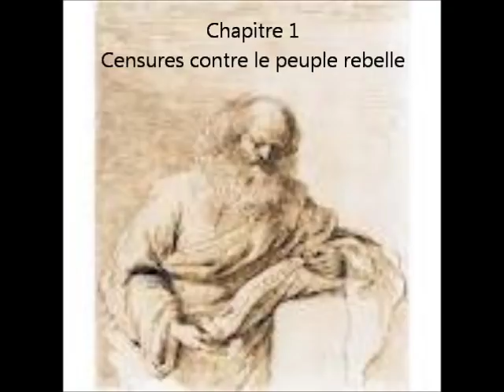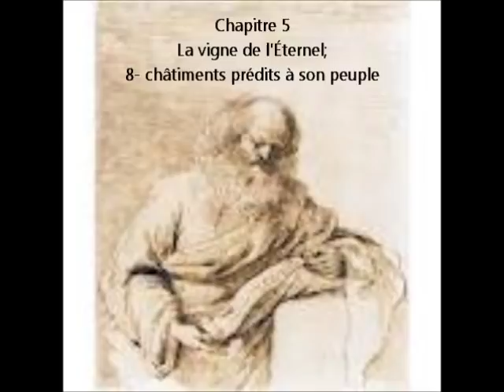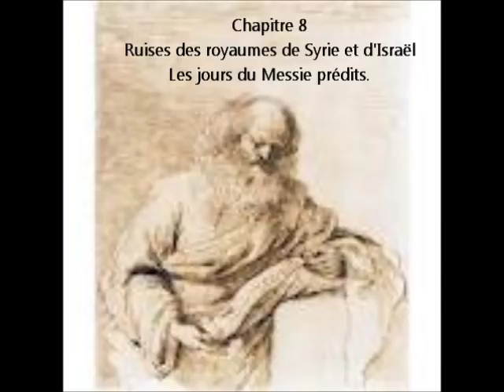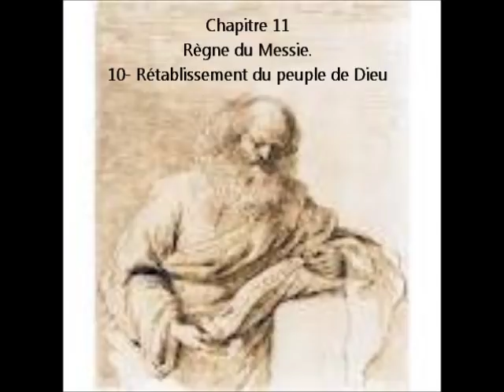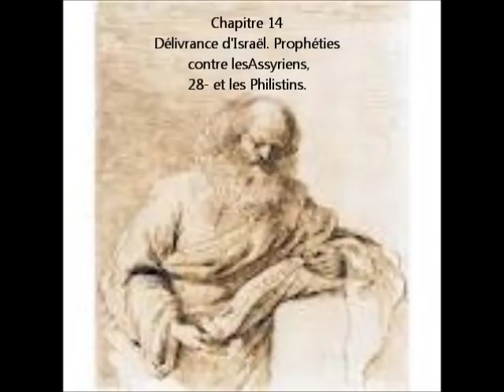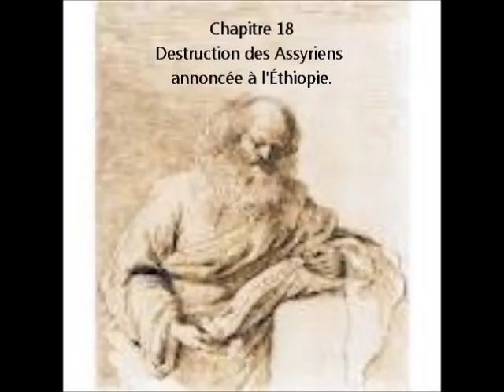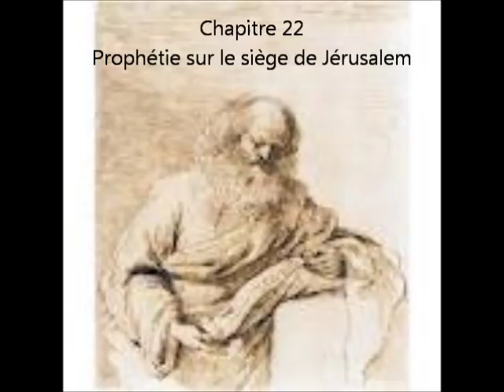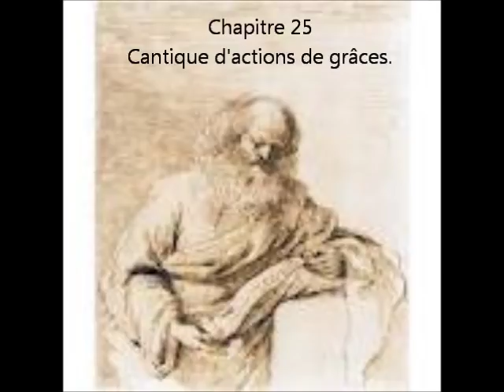1 partie du livre Esaie en audio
Isaïe ou Ésaïe est un prophète du Tanakh -- ou Ancien Testament --, qui aurait vécu sous le règne de Hizquya (Ézéchias) puisqu'il est fait mention de « la quatorzième année du roi Hizqiya ». Un livre de l'Ancien Testament — qui traite de la déportation du peuple juif à Babylone puis de son retour et de la reconstruction du Temple de Jérusalem sur les ordres du Grand Roi achéménide Cyrus II.Figure biblique, Isaïe aurait vécu à Jérusalem au viiie siècle av. J.‑C., approximativement entre 766 et 701. Son époque est marquée par la montée en puissance de l'Assyrie face au royaume de Juda qui voit toutefois une période de prospérité. Isaïe dénonce le relâchement des mœurs de ses concitoyens qui attire la colère de Dieu.
Soyez bénis !